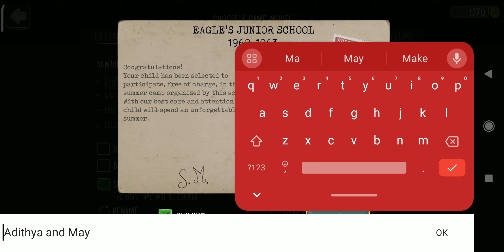Evil nun bad ending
Evil nun bad ending Today I tried to complete Evil nun
Good bye